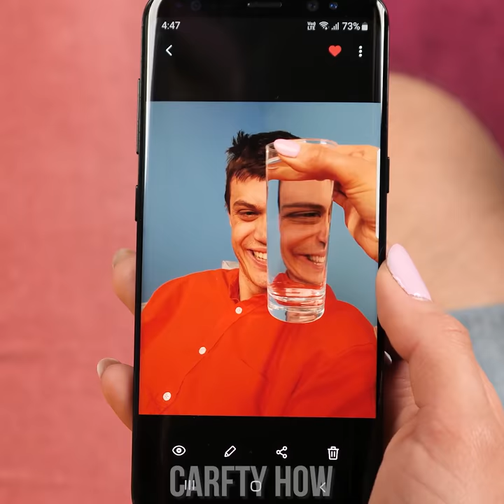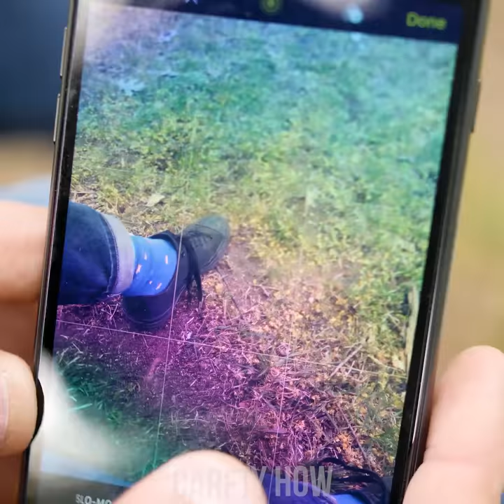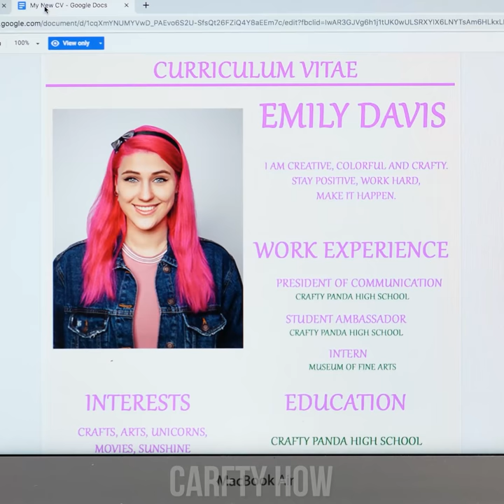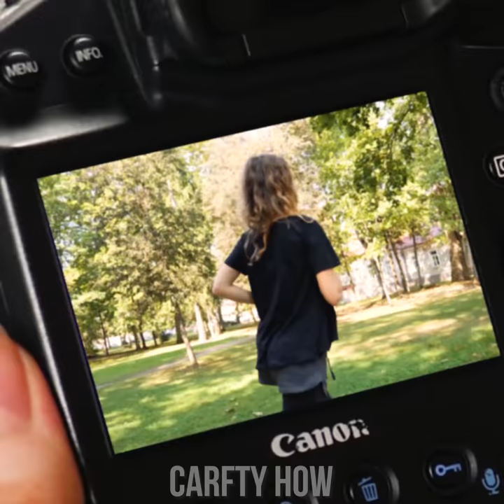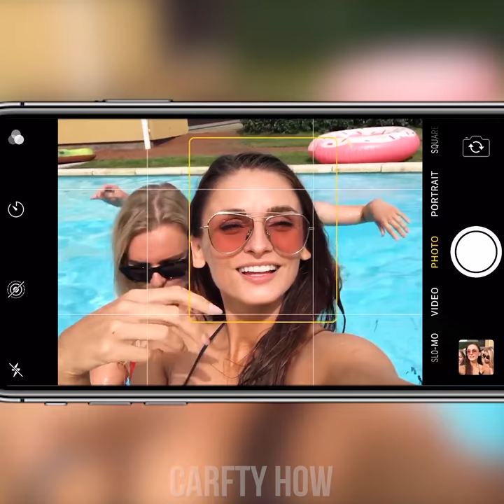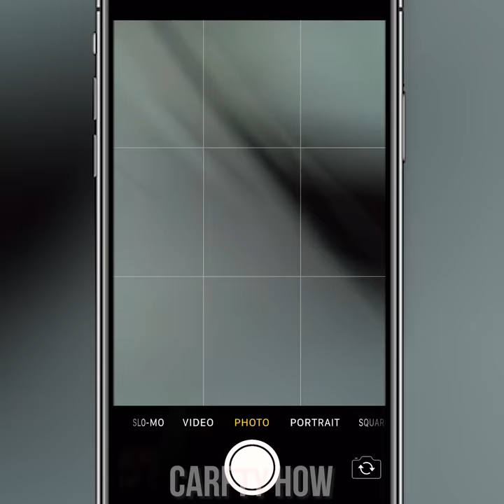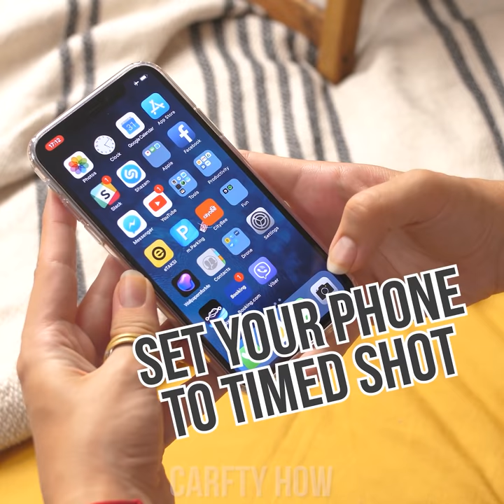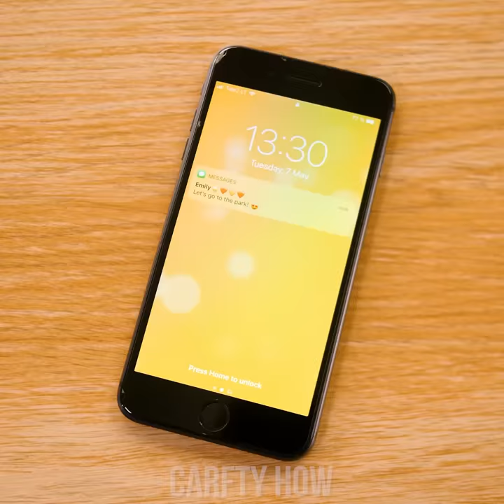Amazing Photography Hack Ideas! Tricks and Tips For Perfect Photo!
Looking for inspiration for your new profile picture? Look no further! You've come to the right place! I have prepared amazing photography tricks and tips for you to try! Discover how to spice up your party photos with a soapy bubble session or with lens filters. Learn a new mind-twisting perspective by simply using a glass of water. These photo hack ideas and much more are ready for you!

00:00 Rotational Glass of Water Photos
01:08 Soap Bubble Photography
02:11 Heart Shadow Trick
02:55 Plastic Bag Lightbox Hack
03:55 Camera Stabilization Tip
05:25 Remote Phone Camera Shutter Trick
06:04 Simple Shape Lens Filters Idea
07:05 Perfect Photos From Above
08:32 Photography Basics